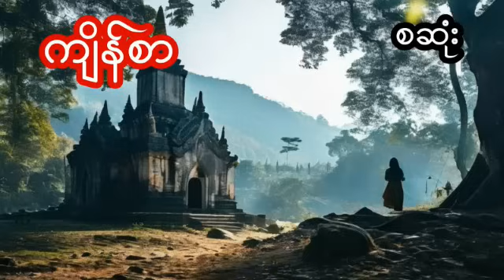ကျိန်စာ - စဆုံး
ကျမတို့ရဲ့ Opera Ghost Story ချယ်နယ် ကို အမြဲတမ်း အားပေးကြပါနော်

တင်ဆက်သူ - မြူ